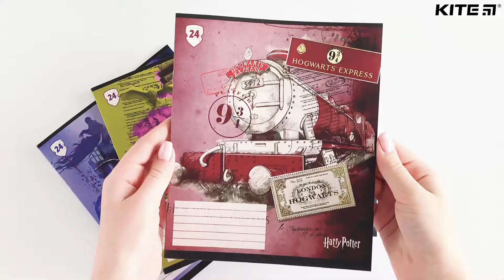Шкільний зошит Kite Harry Potter HP21-239 на 24 аркуші | Огляд зошитів Kite 2021 | Kite Official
Зошит шкільний Kite HP21-239 на 24 аркуші – незамінний помічник у навчанні. Яскравий ліцензійний дизайн Harry Potter сподобається дітям та буде надихати робити домашнє завдання із задоволенням.

Зошит в лінію потрібний для багатьох шкільних предметів, адже він дуже зручний для написанння текстів, занотовування думок, виконання вправ з рідної та іноземних мов.

Щільний папір білого кольору – гладенький та однорідний, добре вбирає чорнила. Ущільнена кольорова обкладинка з яскравим дизайном підніматиме настрій.

≡ОСОБЛИВОСТІ ↓:
• 24 білі щільні аркуші в лінію;
• формат А5 (210 х 148 мм);
• 4 варіанти дизайну обкладинки;
• ліцензія Harry Potter;
• фактурна обкладинка.